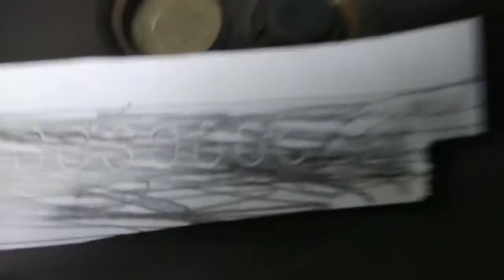Finding Car Chassis Number by Salman Mulani Vlogs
In This Video, You are going to see car chassis number and the location of car chassis number. We will do chassis number pencil print.

Salman Mulani Vlogs Welcomes You
We Explore New Things Here
You will see Interesting & Exciting Videos

      salmanmulani_6347

       salman.mulani.16

                  SalmanMulani16

how to take pencil print of chassis number of car

Salman Mulani Vlogs always Welcomes you.
Keep Supporting and Keep Loving